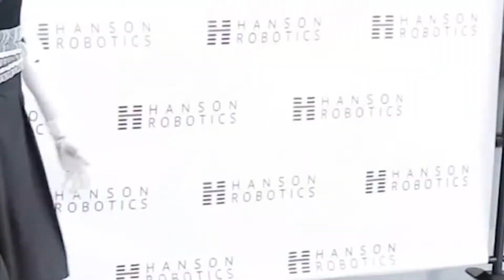USA JUST REVEALED Fully Performing Female Humanoid Robot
Robot News

Silicon Valley celebrates artificialintelligence and robotics as fields that have the power to improve people’s lives, through inventions like driverless cars and robot carers for the elderly.

That message isn’t getting through to the rest of the country, where more than 70% of Americans express wariness or concern about a world where machines perform many of the tasks done by humans, according to Pew Research.

The findings have wide-reaching implications for technology companies working in these fields and indicate the need for greater public hand-holding.

Ordinary Americans are very wary and concerned about the growing trend in automation and place a lot of value in human decision-making,” said Aaron Smith, the author of the research, which surveyed more than 4,000 US adults. “They are not incredibly excited about machines taking over those responsibilities.”